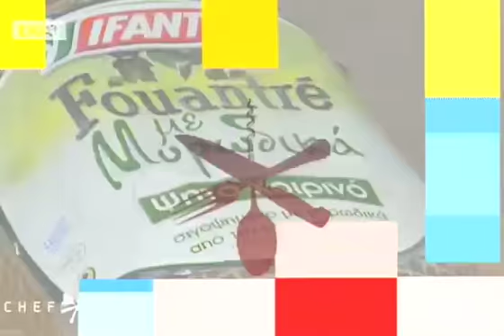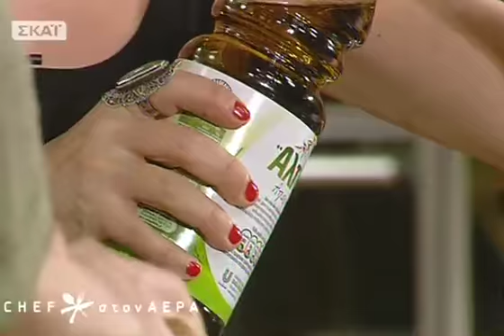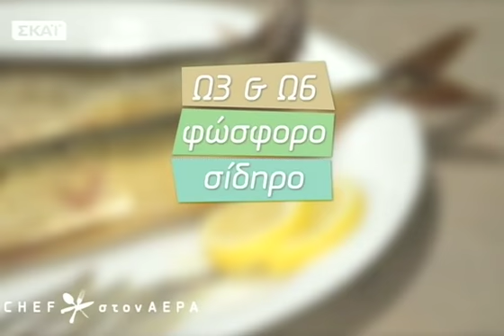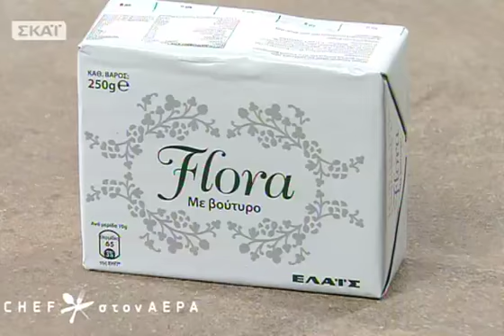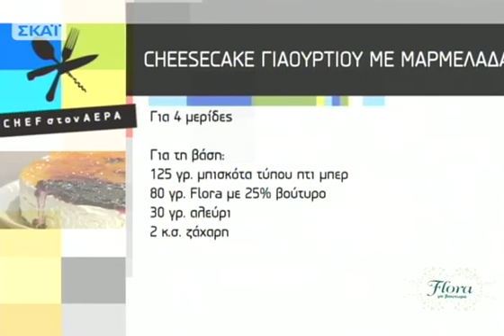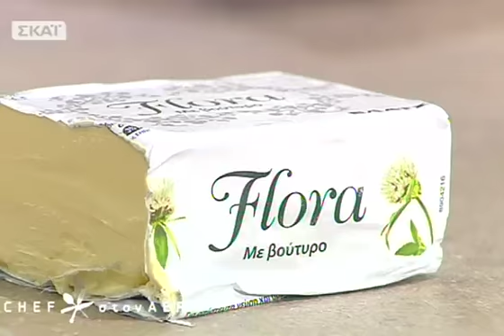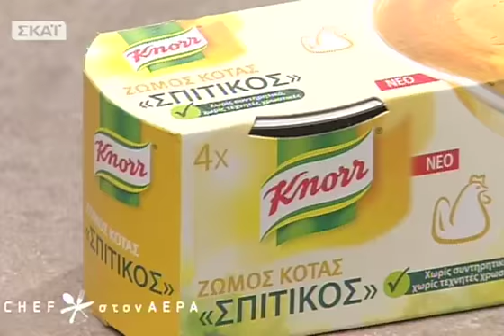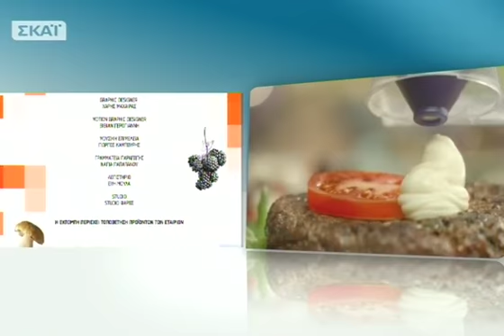Chef στον αέρα - 05/06/2013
Ο Chef Γιάννης Καλαντζής φτιάχνει συνταγές για το φιλικό τραπέζι! Κοτόπουλο με κρόκο κοζάνης και ρύζι μπασμάτι, ένα λαχταριστό τσιζκέικ με δύο μαρμελάδες και γεμιστά κολοκυθάκια με πλιγούρι και καπνιστό αλλαντικό... τηνΤετάρτη 05/06!